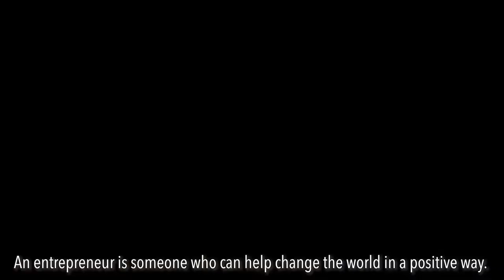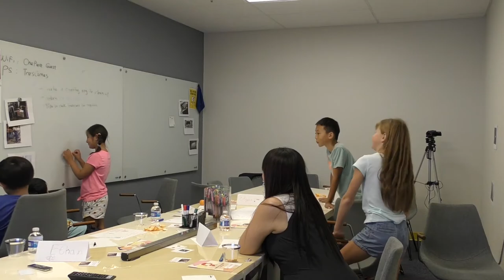Marco Polo Kids - Entrepreneurship Demo Class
Our Young Entrepreneur Enrichment Program teaches students the fundamentals of entrepreneurship through hands-on projects, group activities, and learning games that utilize all five senses in a meaningful way that leads to lifelong, indelible memories.

Our customized curriculum incorporates and supplements the learning concepts that students will be engaging with in school, including the mathematics of business, persuasive writing, public speaking, negotiations, and the importance of developing an entrepreneurial mindset.

We invite guest speakers from small businesses and industry professionals, host simulated fundraising events where students pitch their business plans and organize field trips to explore what it takes to build a successful enterprise.

Marco Polo kids is a non-profit organization with the mission to teach vital subjects of entrepreneurship, technology and language - in order to empower each student with the practical tools to be a future global leader and explorer.